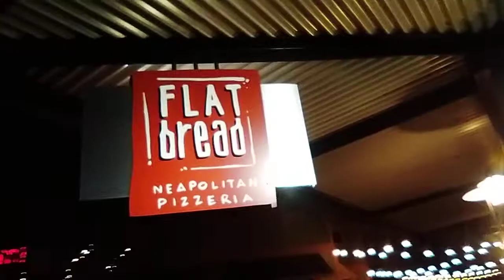Flat bread Neopolitan Wood Oven Pizza 375 Powerhouse Dr Ste 130- pizza review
Flat bread pizza... bland, no flavor... Nulla nuova,  buona nuova. forghedaboudit 5.7